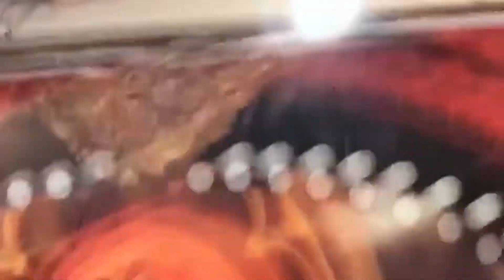Sahaba Ki Huzur ﷺ se Muhabbat. Exclusive Video by Iqbal Contractor NY. October 6th 2019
Masha’ Allah! Beautiful Bayan by Allama Muhammad Raza Saqib Mustafai sahab in New York. Video by Iqbal Contractor. October 6th 2019.